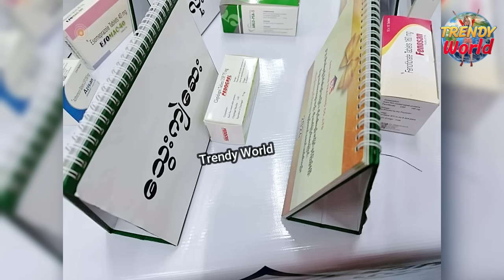พม่าเรียกร้องไม่จบสิ้น วิกฤตหนักน้ำมันใกล้หมดสะเทือนเศรษฐกิจ